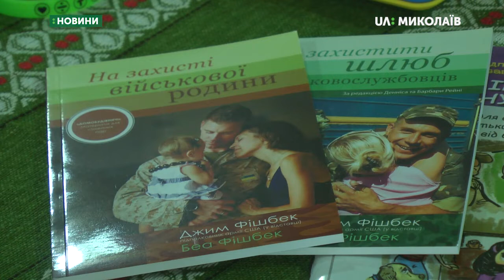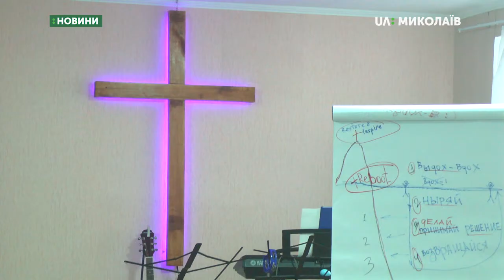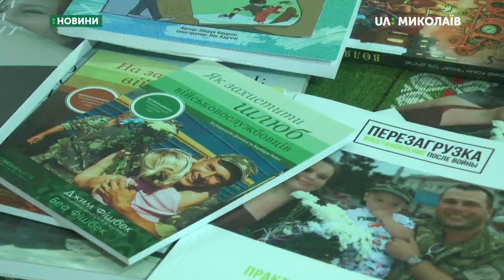Родина з Миколаєва пройшла реабілітацію для сімей АТО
Олександр та Тетяна Борозенець разом проходили реабілітацію для сімей АТО, аби зберегти свій шлюб. Чому сім’я була на межі розлучення і що робили,  щоб зберегти родину - далі у нашому сюжеті.
Оператор: Василь Філімон
Авторка: Ніна Булах
Оператор: Василь Філімон, Сергій Куропятник